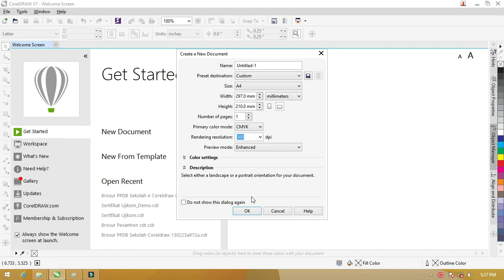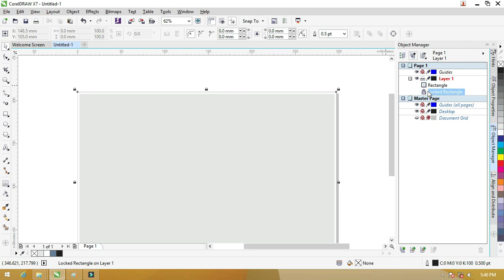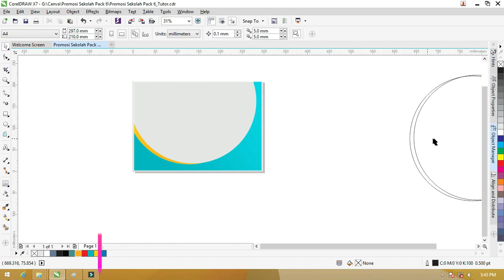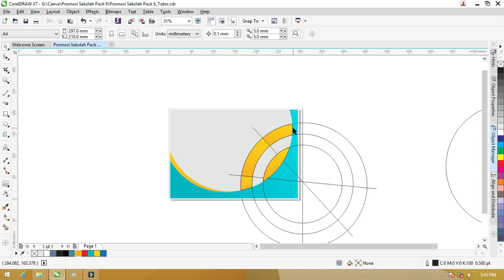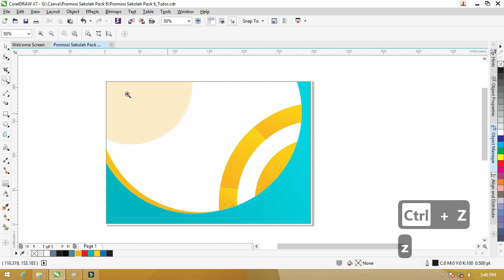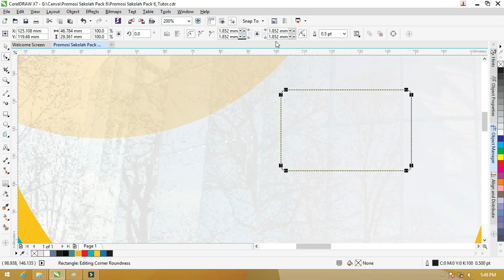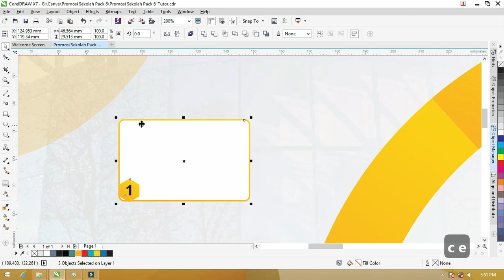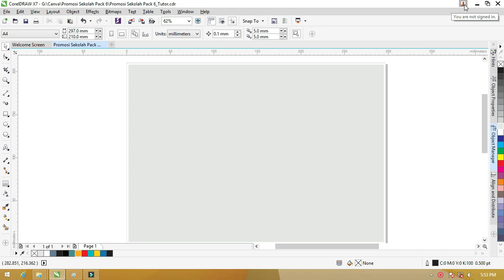[ Lengkapi File ] Tutorial Mudah Membuat Brosur Dengan Coreldraw x7 Bagian Ke-1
tutorial membuat brosur dengan coreldraw x7,belajar membuat poster,tutorial membuat brosur,membuat teks di coreldraw,membuat poster di coreldraw,